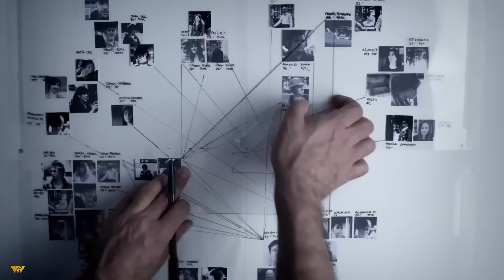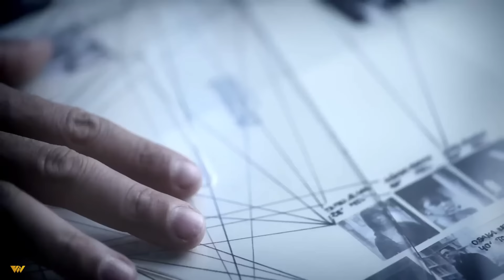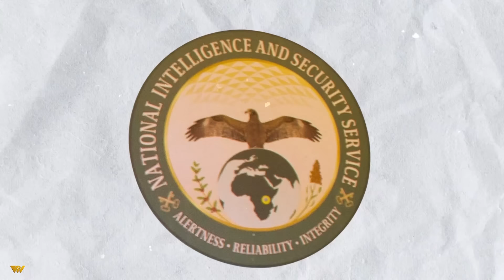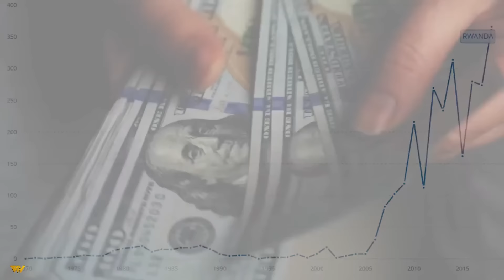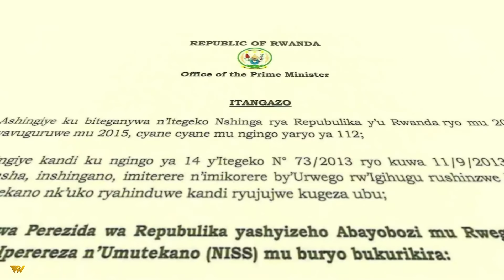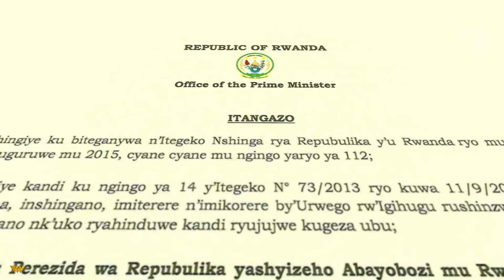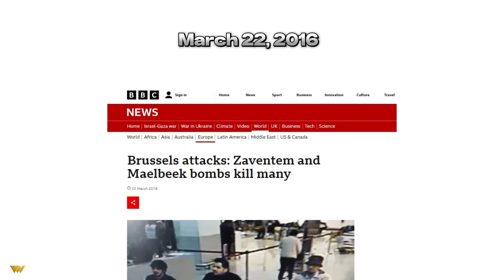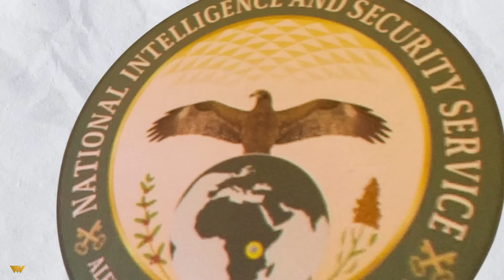NISS - Africa's Powerful SPY Agencies From Rwanda: Intelligence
Wisdom In Narrations - WIN

Discover the inner workings of Rwanda's National Intelligence and Security Services (NISS), one of Africa's most formidable spy agencies. Explore how NISS has shaped Rwanda’s security landscape, its role in safeguarding national interests, and the strategies behind its success.